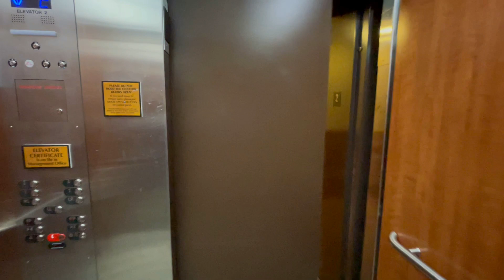SOLD! Snowshoe Resort-Remodeled studio overlooking the Village. Large deck to watch sunset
This studio in the upscale Highland House is a must see. Tastefully renovated kitchen and new furniture. One of the few that has the much larger deck for watching concerts, sunsets, and events in the Wildcat Village. This stellar studio is a true ski-in, ski-out condominium with a gas fireplace, large windows to bring the outdoors in, kitchen, storage, and the party deck. The full bathroom has a unique one-of-a-kind, hand-tiled Snowshoe Hare in the shower. Beautifully appointed, this condo is a rental machine and turn-key ready to go into your portfolio. This will sell before ski season so why not call today and secure it for you and your family.